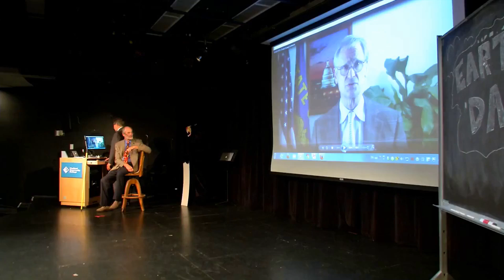How to Pronounce Blumenauer (Real Life Examples!)